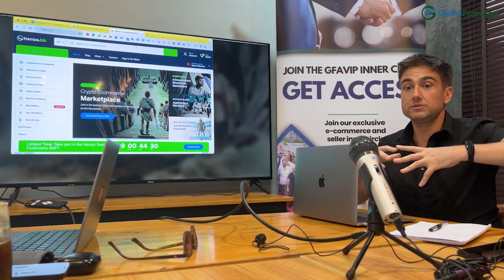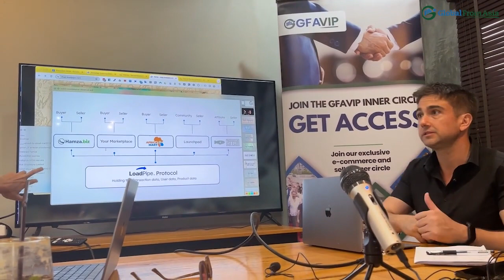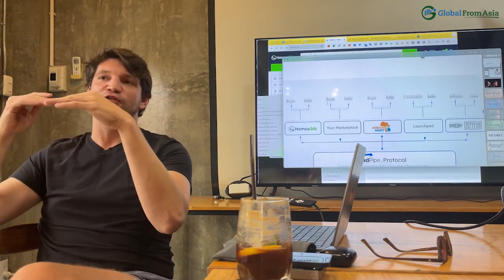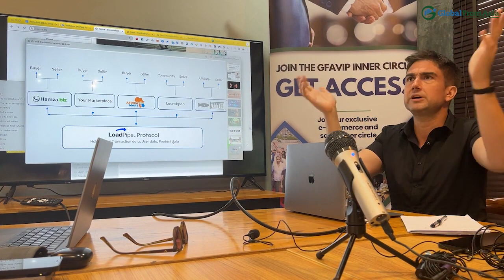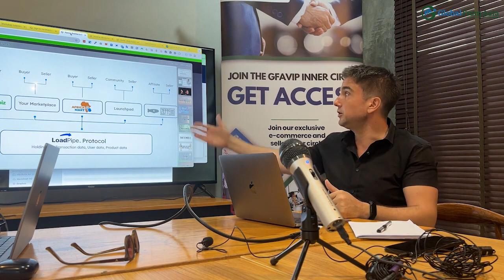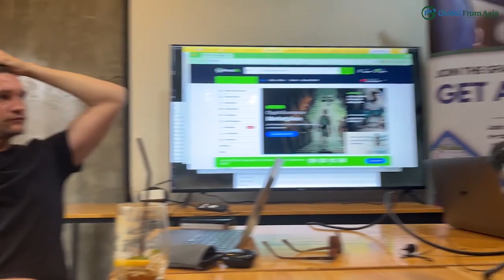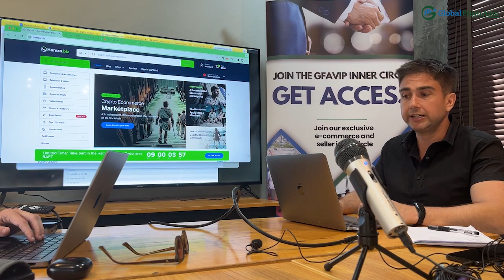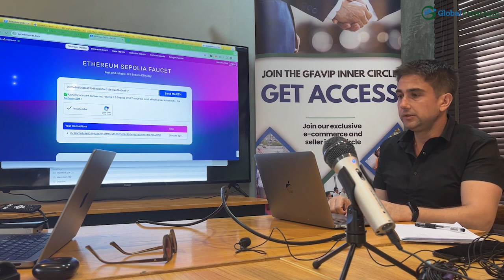Video Podcast | Blockchain E-commerce Introduction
To know more about Global From Asia and what we do,